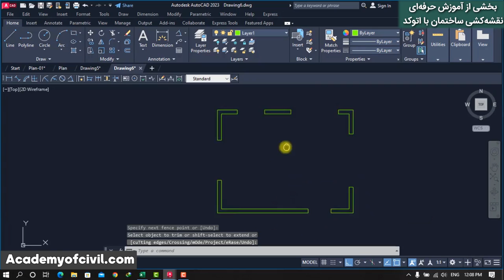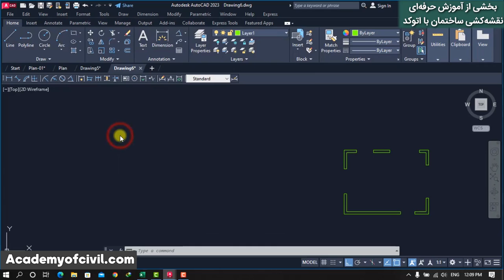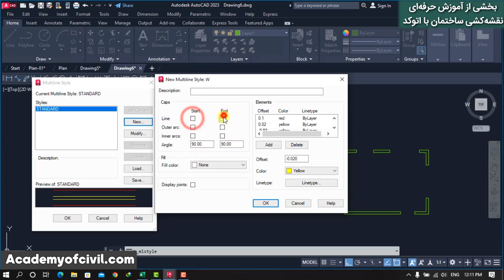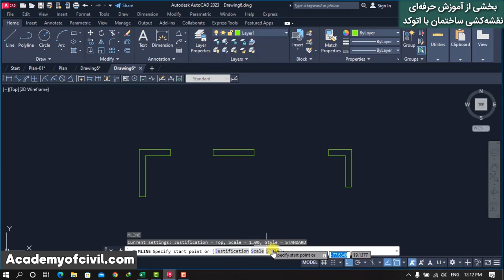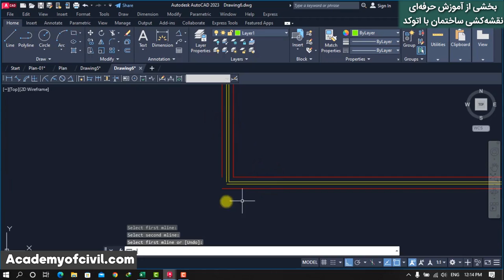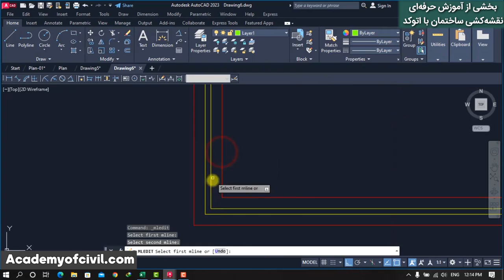آموزش نقشه کشی ساختمان با نرم افزار اتوکد ۲۰۲۳ - فرمان Multi Line